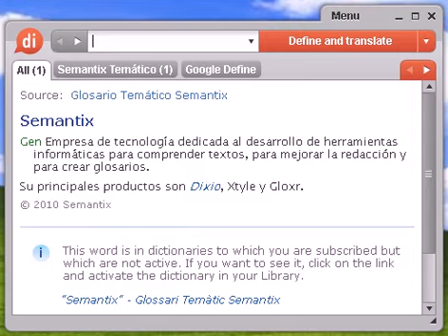Definición de enajenada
Source:  Tesauro Español (OpenThesaurus) enajenar 1 alienar, enloquecer, perturbar, desequilibrar 2 embargar, cautivar, embelesar, seducir, fascinar, arrobar 3 emborrachar, aturdir, perturbar, turbar, afectar 4 embriagar, exaltar, arrebatar, embargar, turbar, desequilibrar 5 expender, despachar, distribuir, vender, traspasar, saldar, liquidar © OpenOffice.org

enajenada, diccionario, definición, significado, español, castellano, dixio